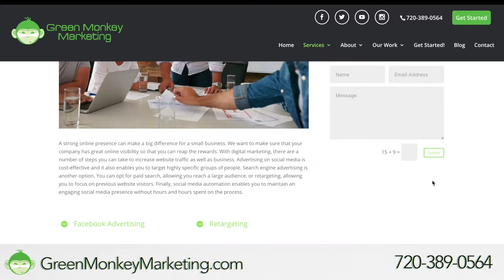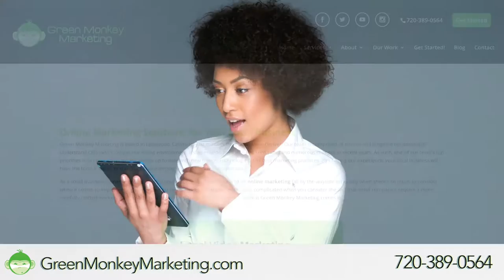Digital Marketing Lakewood CO | Green Monkey Marketing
Are you a small business looking for digital marketing in Lakewood, Colorado. Our online marketing packages are perfect for small to medium-sized local business looking to gain more customers. This video explains some of the packages we offer and why they’re so effective for your business. It begins by addressing options for online advertising. These packages make it easy to target ideal customers on Facebook, through pay-per-click ads, or with retargeting ad campaigns. If you're looking more for local marketing strategies, we'll ensure your business stands out in local search results and provide video services as well. We also provide design packages. The video notes that we also offer full-service marketing packages for those who need help with all the elements of their strategy. If you're ready for your Lakewood business to stand out online, give Green Monkey Marketing a call at for a free consultation. We'll get you set up with a marketing package that's perfect for your needs.